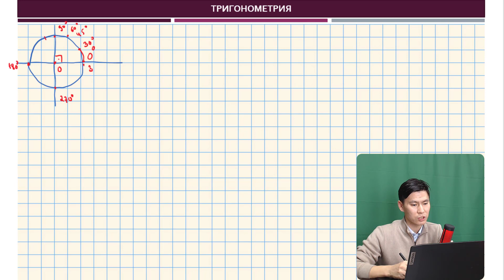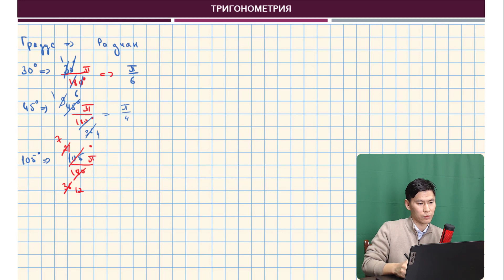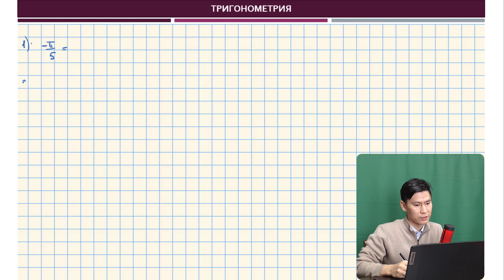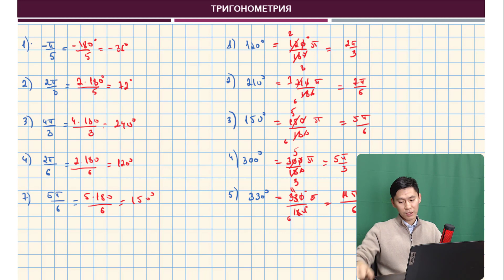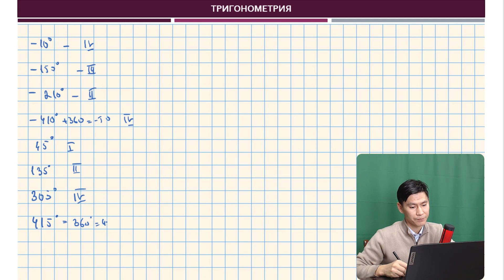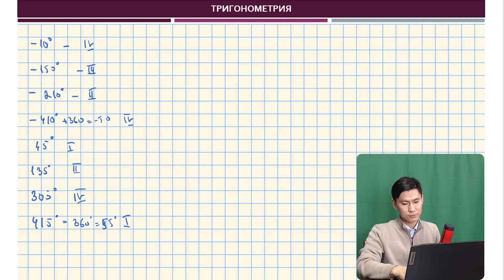22.2 | ТРИГОНОМЕТРИЯ | ГРАДУС | РАДИАН